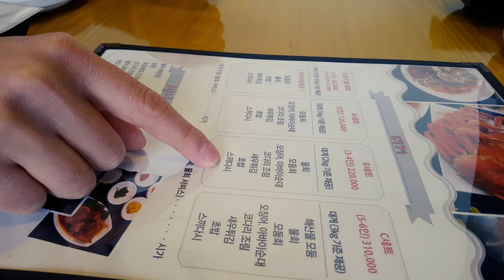속초항 ㅣ 대게요리전문 ㅣ 구리맛집 ㅣ Snow crab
오랜만에(?) 친구들과의 저녁 약속..
구리 맛집 속초항에서 술잔을 기울여 봅니다 ^^

# 왕 초보 편집 연습용 영상  # 촬영이 더힘듦
# 회가 점점 좋아짐